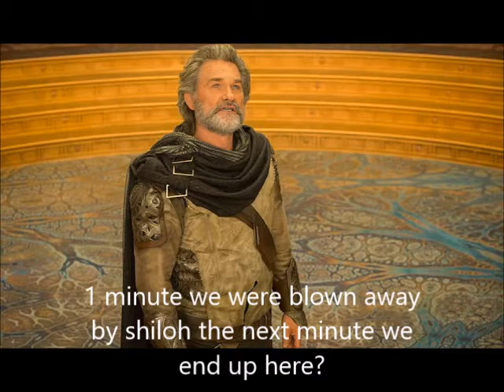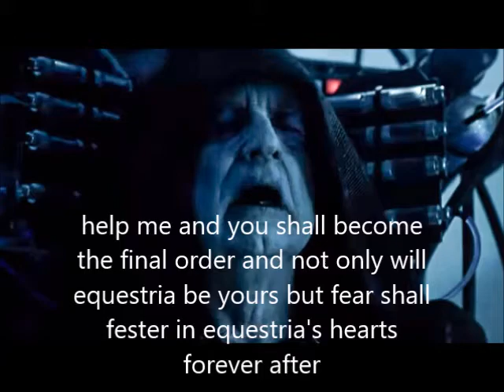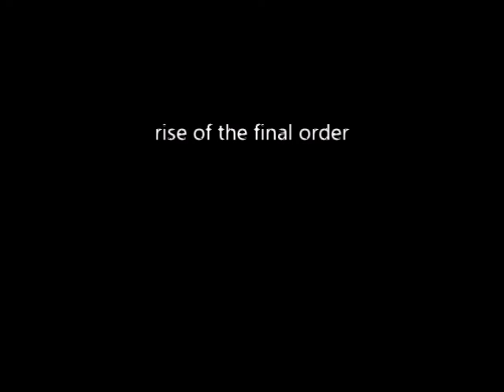rise of the final order in the dark of the night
seems palpatine has returned and he has control over unicron's forces and is planning something big